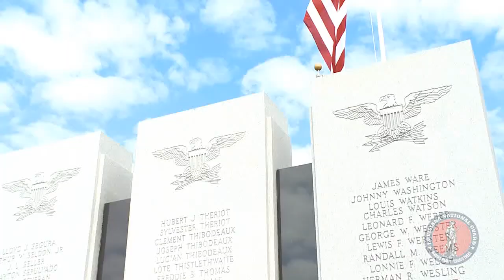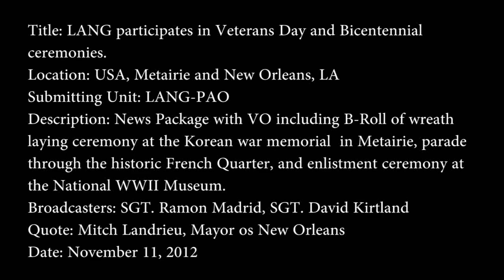LANG Participates in Veterans Day and Bicentennial Ceremonies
On November 10th, 2012, Louisiana Guardsmen participated in Veterans Day ceremonies to honor those who served before them. The day began with a wreath-laying ceremony at the Korean War Memorial  in Metairie. Members from all branches of the military joined in paying respects to fallen heroes.
Louisiana also marked its 200th year of statehood with a military parade through the historic French Quarter. More than 1,000 Servicemembers and veterans marched or rode past Jackson Square in a procession that echoed a similar parade held in 1912 to commemorate the state's first hundred years.
The parade concluded with an enlistment ceremony at the National WWII Museum. More than 170 new Soldiers, Marines, Sailors, Airmen and Coast Guardsmen, representing the latest generation to serve, took the oath in front of the museum dedicated to the Greatest Generation.